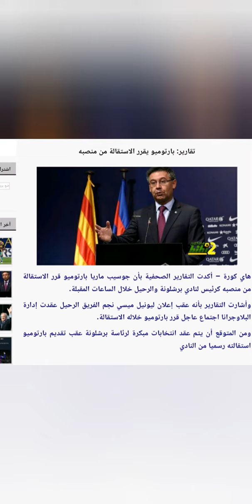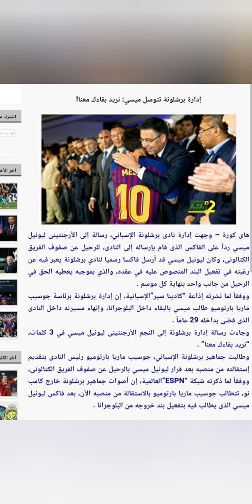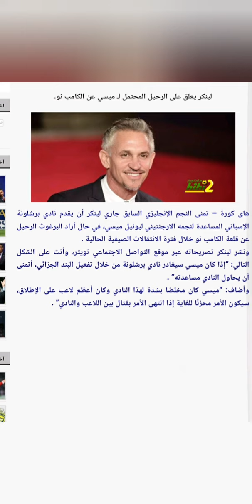مصادر إعلامية تؤكد استقالة رئيس نادي برشلونة بارتوميو بعد إعلان ميسي المغادرة .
استقالة بارتوميو